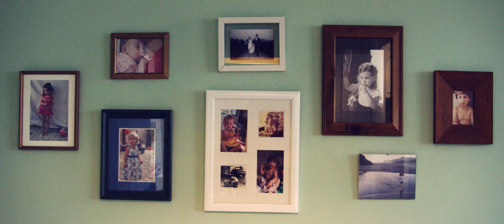The Inside Guide: KIM MOORE trailer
THE INSIDE GUIDE: Exploring Kiwi Success in Brazil, premiering next week at the Embassy Theatre in Wellington and the Rialto Newmarket in Auckland.
Join director David Schurmann and the Latin America CAPE team to celebrate the launch of this five-part documentary.

Kim Moore has been living in Brazil for 7 years. She moved to Belo Horizonte with Brazilian husband Helio, a civil engineer, and their first child Penelope. Valentina, the couple’s second child, was born in Brazil.  Kim had a career in the New Zealand fashion industry, and always dreamt of having her own business. After settling in in the family’s new home, her minded turned to business: “It was hard in the beginning, very hard. I remember in those days in the back of my mind I was thinking "how am I going to get my business started?  How am I going to do it when I don't even know how to get to the bakery?"
Establishing her own label, Georgie Skye in Brazil has been something of an eye-opener, dealing with cultural differences in dressing and in ways of doing business. Even the fabrics available and climate considerations have changed her way of making clothes. In business here: “you have to try, fail, change and adapt constantly, take calculated risks and test out your products carefully. There are so many opportunities here, for things New Zealand can offer.  Brazil has so much, is incredibly diverse and has such a varied market, yet it is quite unaware of some things which are known internationally.  Brazilians love the exotic, and New Zealand has such a good reputation here, I use it to my advantage as much as possible. And where to from here? I would love to make better connections in New Zealand.”